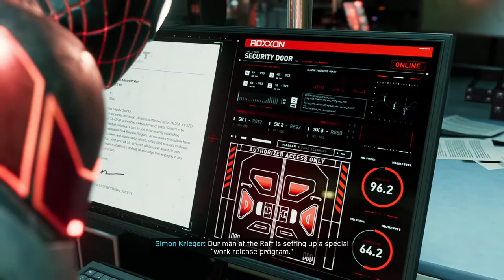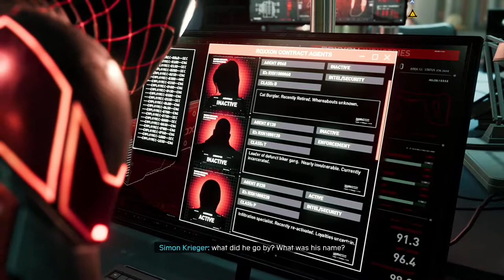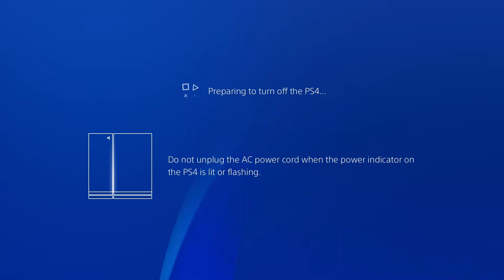Marvel's Spider-Man: Miles Morales